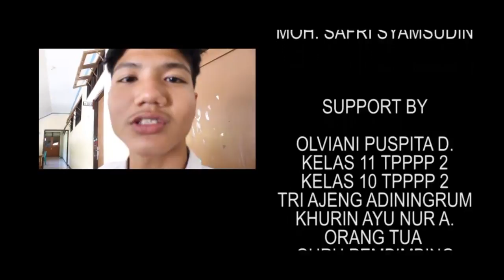RMFF - Welda Dont Judge Me - SMKN 1 Surabaya